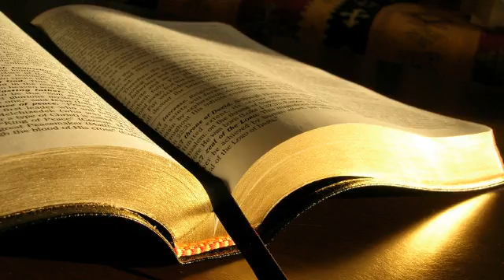2 Imparati 18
A doua carte a Împăraţilor (2 Regi) 18
1. Ezechia, fiul lui Ahaz, regele lui Iuda, a inceput sa domneasca in al treilea an al domniei lui Osea, fiul lui Ela, regele lui Israel.
2. El era in varsta de douazeci si cinci de ani cand a devenit rege si a domnit la Ierusalim timp de douazeci si noua de ani. Mama lui se numea Abia si era fiica lui Zaharia.
3. El a facut ce este drept inaintea Domnului, tot asa cum facuse stramosul sau David.
4. A indepartat inaltimile si a sfaramat pietrele sacre, a taiat stalpul Aserei si a zdrobit in bucati sarpele de bronz pe care il facuse Moise, deoarece israelitii obisnuiau sa arda tamaie inaintea lui si il numeau Nehustan.
5. Ezechia a crezut in Domnul, Dumnezeul lui Israel. Nici unul dintre regii lui Iuda dinaintea lui sau care au urmat dupa el nu a fost ca el.
6. El s-a alipit de Domnul, nu s-a departat de El si a pazit poruncile pe care Domnul i le-a dat lui Moise.
7. Domnul a fost cu Ezechia si oriunde mergea avea izbanda. El s-a rasculat impotriva imparatului Asiriei si nu i-a mai fost supus.
8. Ezechia i-a nimicit pe filisteni pana la Gaza si le-a distrus teritoriile, de la turnurile de paza pana la cetatile fortificate.
9. In al patrulea an al domniei lui Ezechia, care era si al saptelea an al domniei lui Osea, fiul lui Ela, regele lui Israel, Salmanasar, imparatul Asiriei, a marsaluit impotriva Samariei si a asediat-o,
10. iar dupa trei ani de asediu asirienii au cucerit-o. Asadar, Samaria a fost cucerita in al saselea an al domniei lui Ezechia, care era si al noualea an al domniei lui Osea, regele lui Israel.
11. Imparatul Asiriei i-a dus pe israeliti in captivitate in Asiria si i-a pus sa locuiasca in Halah, in Gozan, de-a lungul raului Habor, si in cetatile mezilor,
12. din cauza ca n-au ascultat de glasul Domnului, Dumnezeul lor, ci au incalcat legamantul Lui si pentru ca n-au ascultat si nici n-au implinit tot ce le-a poruncit Moise, robul Domnului.
13. In al paisprezecelea an al domniei regelui Ezechia, Sanherib, imparatul Asiriei, a inaintat impotriva tuturor cetatilor fortificate ale lui Iuda si le-a cucerit.
14. Dupa aceea, Ezechia, regele lui Iuda, a trimis urmatorul mesaj imparatului Asiriei, care se afla in Lachis: Am gresit! Departeaza-te de mine si iti voi da orice imi vei cere! Imparatul Asiriei a cerut de la Ezechia, regele lui Iuda, trei sute de talanti de argint si treizeci de talanti de aur.
15. Ezechia i-a dat tot argintul care se afla in Casa Domnului si in vistieriile palatului regelui.
16. Cu acest prilej Ezechia a desprins aurul cu care tot el, Ezechia, regele lui Iuda, acoperise usile si stalpii Templului Domnului si l-a dat imparatului Asiriei.
17. Imparatul Asiriei i-a trimis din Lachis pe Tartan, pe Rab-Saris si pe Rab-Sache, insotiti de o ostire puternica, la regele Ezechia, la Ierusalim. Ei au pornit spre Ierusalim si cand au ajuns, s-au oprit la canalul de apa al Iazului de Sus, pe drumul catre Ogorul Spalatorului.
18. Apoi l-au chemat pe rege. Eliachim, fiul lui Hilchia, administratorul palatului, scribul Sebna si cronicarul Ioah, fiul lui Asaf, s-au dus la ei.
19. Rab-Sache le-a zis: - Spuneti-i lui Ezechia: Asa vorbeste marele imparat, imparatul Asiriei: Pe ce se bazeaza aceasta incredere a ta?
20. Tu spui ca ai strategie si putere pentru razboi, dar acestea sunt doar niste vorbe goale. In cine te increzi tu acum de te-ai rasculat impotriva mea?
21. Iata ca acum te increzi in Egipt, in acel toiag de trestie franta, care strapunge si raneste mana oricui se sprijina pe ea. Asa este Faraon, monarhul Egiptului, pentru toti cei ce se incred in el.
22. Daca imi veti spune: Noi ne incredem in Domnul, Dumnezeul nostru!, oare nu este El Acela ale Carui inaltimi si altare le-a indepartat Ezechia, zicand lui Iuda si Ierusalimului: Sa va inchinati inaintea acestui altar din Ierusalim!?
23. Vino acum si fa o intelegere cu stapanul meu, imparatul Asiriei: eu iti voi da doua mii de cai, daca tu vei putea gasi calareti pentru ei.
24. Si cum vei putea indeparta macar o singura capetenie dintre cei mai neinsemnati slujitori ai stapanului meu, cand tu te bazezi pe Egipt pentru care si calareti?
25. Mai mult, am inaintat eu oare fara Domnul impotriva acestui loc, ca sa-l distrug? Domnul Insusi mi-a zis: Inainteaza impotriva acestei tari si distruge-o!
26. Atunci Eliachim, fiul lui Hilchia, Sebna si Ioah i-au raspuns lui Rab-Sache: - Vorbeste, te rugam, slujitorilor tai in limba aramaica, pentru ca o intelegem, si nu ne vorbi in limba iudaica, in auzul poporului care este pe zid!
27. Dar Rab-Sache le-a zis: - Oare stapanului vostru si voua, m-a trimis stapanul meu sa spun aceste cuvinte? Oare nu m-a trimis la oamenii acestia, care stau pe zid si care, asemenea voua, vor trebui sa-si manance propriile murdarii si sa-si bea propriul ud?
28. Atunci Rab-Sache s-a ridicat si a strigat tare in l